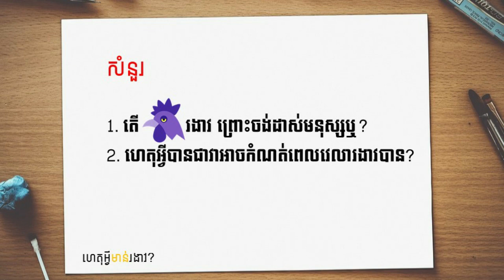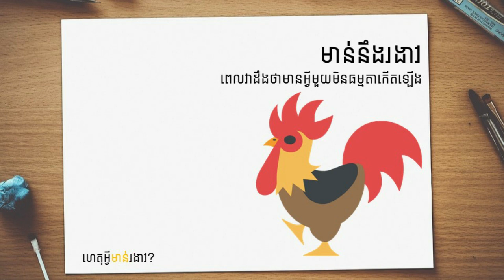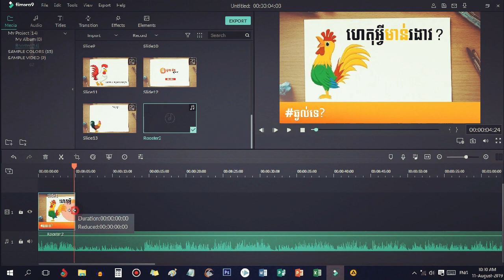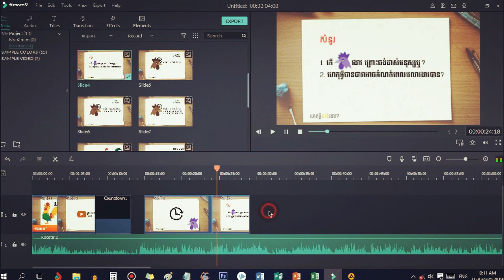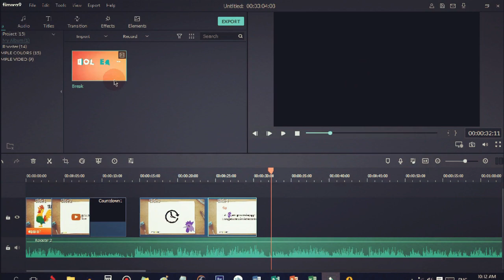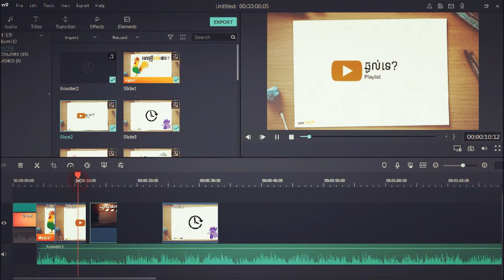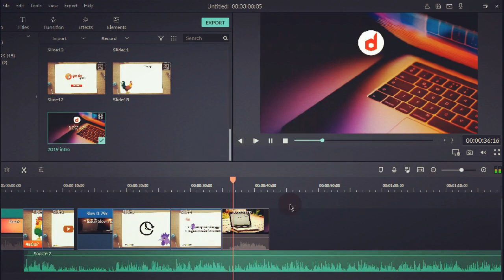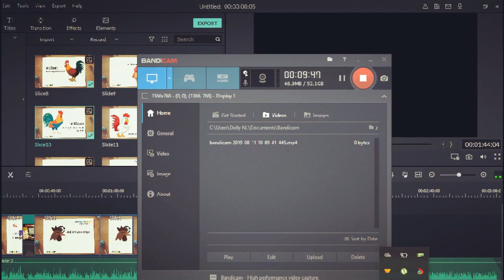ហេតុអ្វីមាន់រងាវ? Why Rooster Calls - DOLTEACH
ហេតុអ្វីមាន់រងាវ?
Why Roosters call - DOLTEACH
* បង្ហាញពីអំណាច និងអនុភាព
* បង្ហាញថាមានរឿងអ្វីមួយមិនធម្មតាកើតឡើង
why rooster crowing,
why rooster crows all day,
why rooster crow in the morning
rooster alarm clock,
a rooster sound,
a rooster singing
មាន់រងាវ
មាន់ច្រៀង